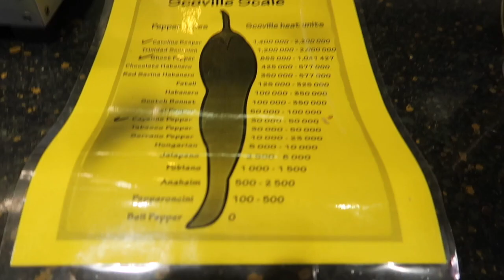HOW TO CHRISTMAS SHOP *VLOGMAS*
today i "attempt" vlogmas...HOPE YOU ENJOY!

VLOG 356

you like that vlog?